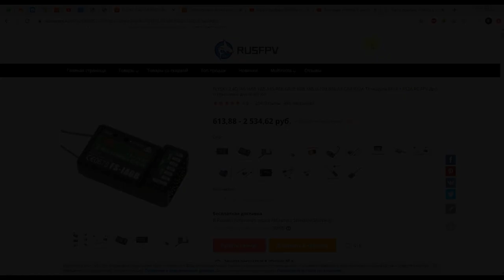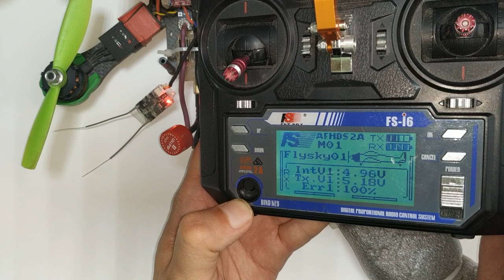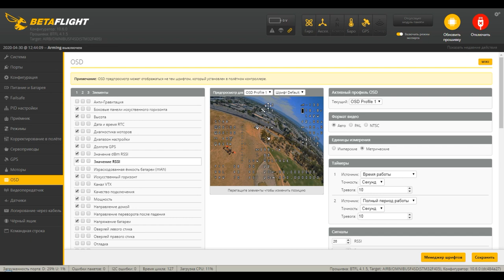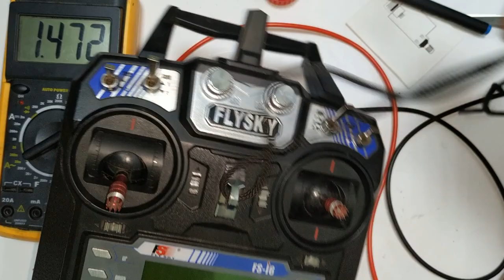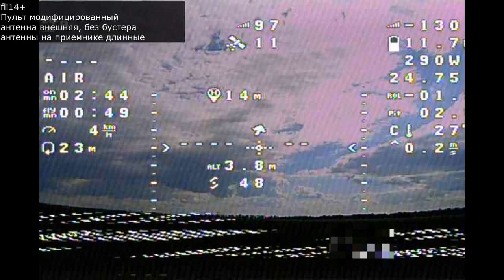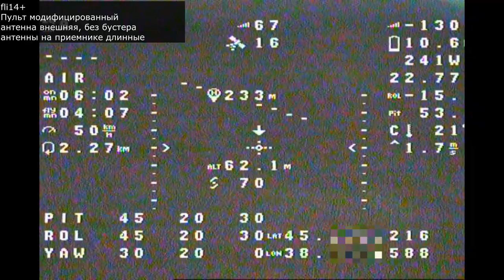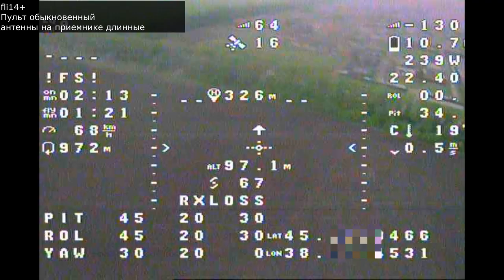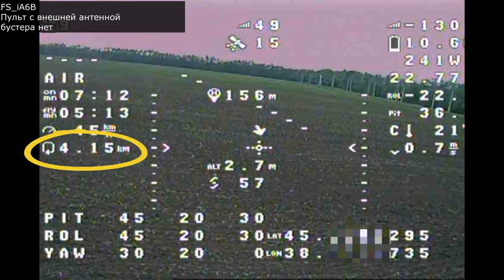Приемник fli14+, подключение, тесты в поле, сравнение с fs-ia6b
При низкой стоимости по сравнению с fs-ia6b, у fli14 есть rssi (уровень сигнала). Выясняем, что это за зверь, на сколько далеко ловит. Перепаиваем антенны на длинные, перепроверяем. Сравнивал зачем то с приемником FS-iA6B
Вы можете помочь проекту:
Сбер:
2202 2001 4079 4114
WebMoney
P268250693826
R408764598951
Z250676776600